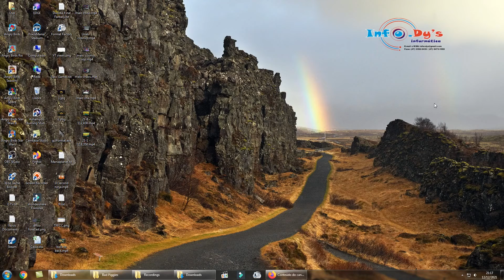PC - Angry Birds - Bad Piggies [Score: 4,954,710] - World Record!